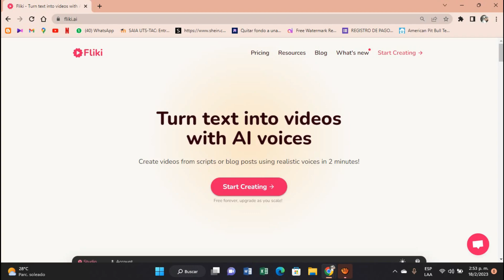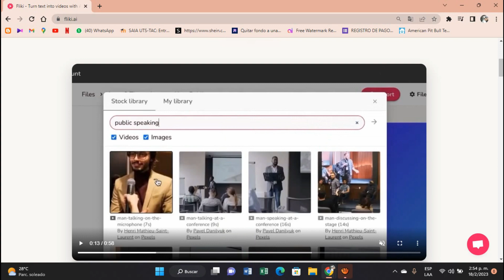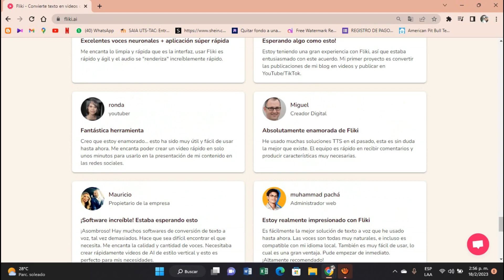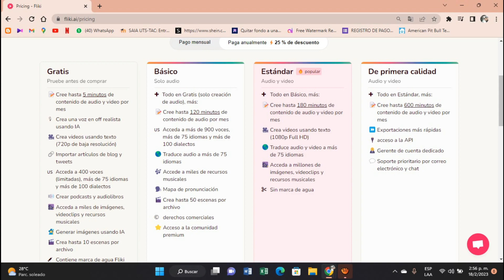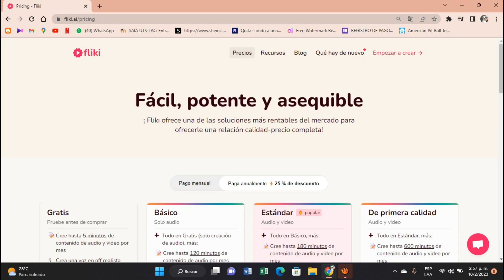Editar video solo con Texto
No cabe duda de que la Inteligencia Artificial nos ha facilitado la vida y poco a poco comienza a realizar actividades que jamás hubieras imaginado; prueba de ello es la plataforma conocida como Fliki, una herramienta que te permite crear videos únicamente insertando un texto o guión que la misma plataforma transformará en un archivo audiovisual.

Con Fliki únicamente deberás colocar un texto o guión para que la IA  encuentre las imágenes perfectas con las que creará tu video con todo y una voz en off humana que narre todo lo que le pidas. Cabe destacar que la herramienta cuenta con más de 900 voces en 75 idiomas diferentes, por lo que tu video contará con un sonido que se adapte a tus necesidades